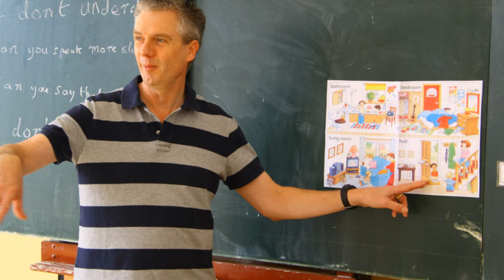Kids English Camp Chotěboř 2011 s legem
Angličtina o prázdninách? To musí být nuda! A nebo ne?!? Pro chotěbořské děti připravujeme týdenní anglický tábor od 7. do 12. srpna 2011. Zatímco v uplynulých letech podobné tábory Klub Lavina pořádal ve spolupráci se základními školami v Rozsochatci a Dolní Krupé, nyní se podařilo zajistit další dobrovolníky z Velké Británie, kteří s dětmi stráví týden a rádi je budou hravou formou učit anglicky. Celý týden bude protkán „Tajemstvím Narnie“, jak zní i motto celého tábora. Pobyt bude zvláštní i tím, že se bude odehrávat ve škole. A to ne proto, že to bude školní vyučování o prázdninách, ale kvůli ceně. Možná je to dobrodružství poznat školu trochu jinak. Dopolední vyučování angličtiny bude probíhat zábavnou a hravou formou a odpoledne a večer na děti čekají sporty, hry, indiánské odpoledne, britský večer, stavění Narnie z lega, výlet, koupání a jiné.  Večer se budeme vracet ke krásnému příběhu Letopisů Narnie, který zaujal nejednu dětskou duši. Autor tohoto dětského bestseleru, C. S. Lewis, byl křesťanem, který dokázal srozumitelně napsat velké pravdy do dětského příběhu. Pokusíme se dětem přiblížit tento napínavý příběh, a také ukázat, že velké pravdy tohoto příběhu mají dosah i dnes. Tábor vyvrcholí vystoupením pro rodiče a zájemce 12. srpna v 16:00 na ZŠ Buttulova. Samozřejmostí na táboře je celodenní možnost anglické konverzace stejně jako aktivní přítomnost ochotných českých instruktorů, kteří celoročně a rádi pracují s dětmi.